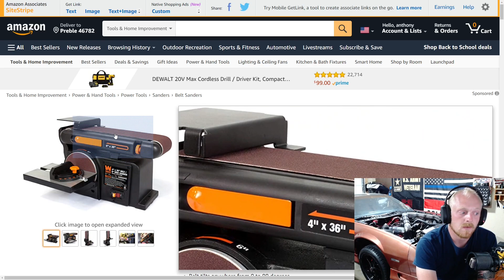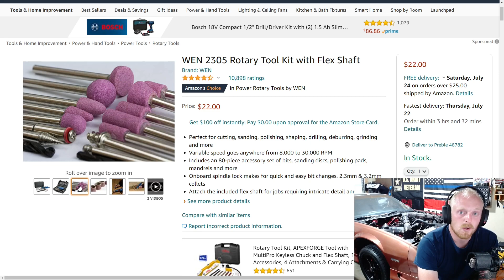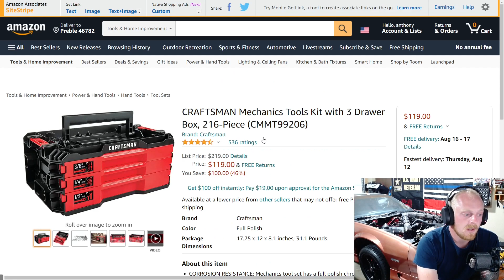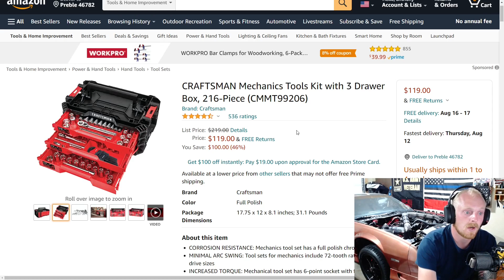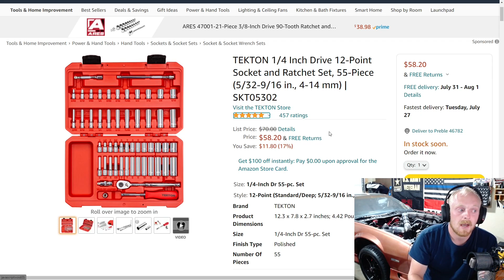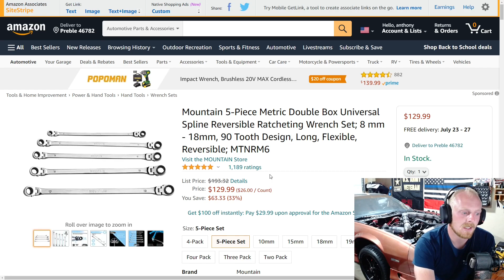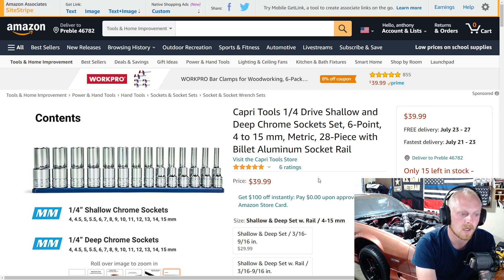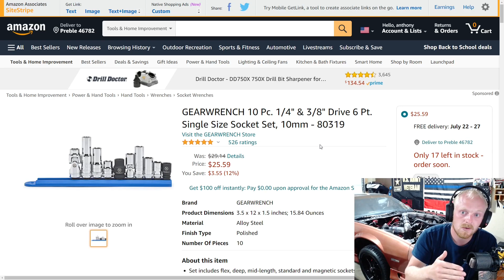Amazon Tool Deals More Often Dont miss them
Here I am going over some more amazon tool deals. As I mention in the video I will be making these amazon videos more consistent so you will have more content like this coming. Let me know your thoughts or if you recommend any brands you would like me to search and try to include.

NEW Amazon Links to Suggested Tools and Car Parts:
Kia Telluride
Camaro Parts and Upgrades
Car Cleaning / Auto Detailing
Electrical Tools
Tactical Gear
To View ALL Lists

Please Comment if you think of anything I forgot to add to the lists. Or let me know of things you think should or should not be on the list.